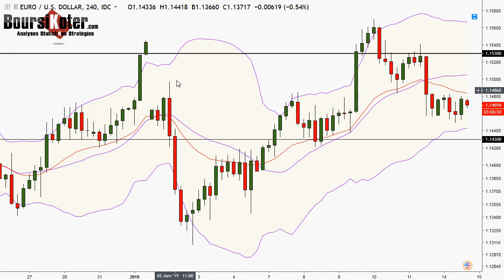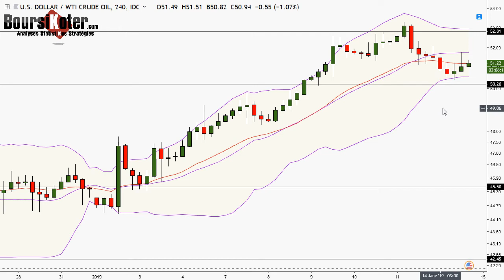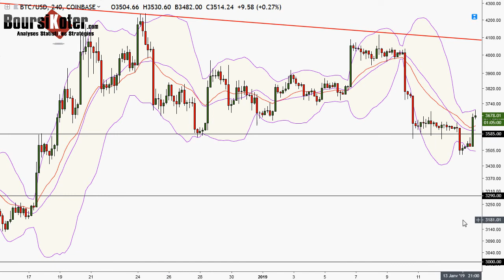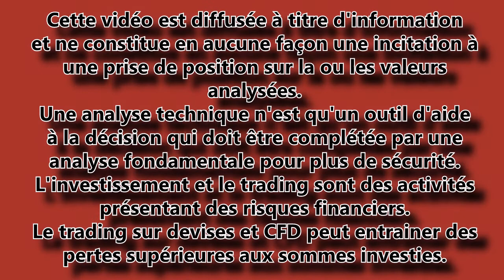Analyse technique FOREX en Vidéo par boursikoter temp